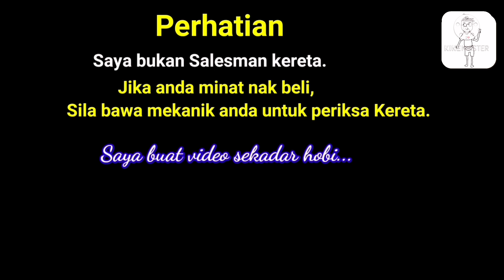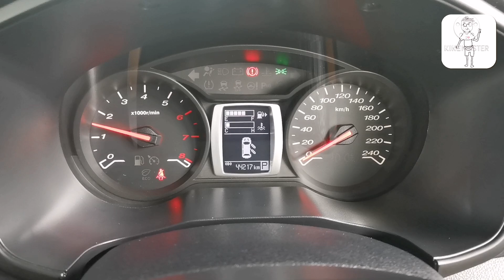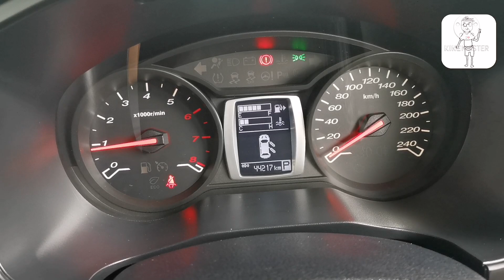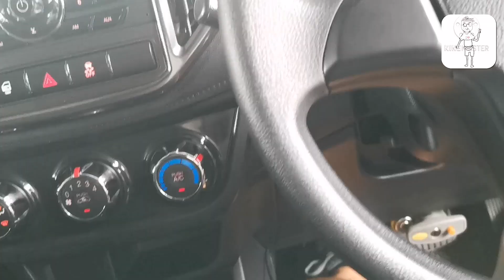Proton Iriz 1.3 (A) 2018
Call Welson 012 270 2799
Carwins Auto Gallery
Jalan Skudai, JB.

Proton Iriz 1.3 (A)
Toyota hilux terpakai
NIssan Xtrail
Toyota CAMRY
Mercedes A250
Nissan Grand Livina
Toyota Harrier 3.0
Ford RANGER
Suzuki SWIFT
Toyota Alphard
Toyota Vellfire
Toyota Innova
Honda BRV
Nissan X Trail impul